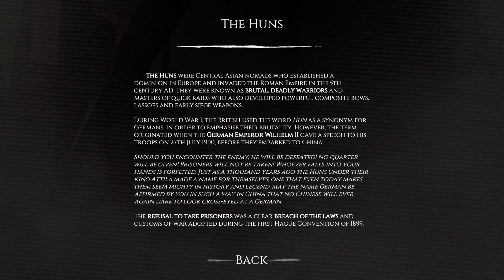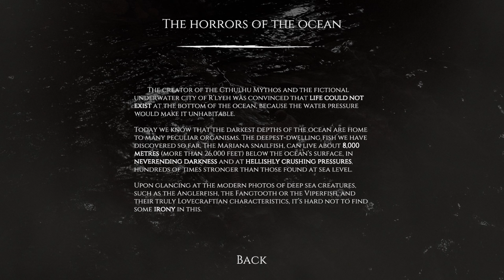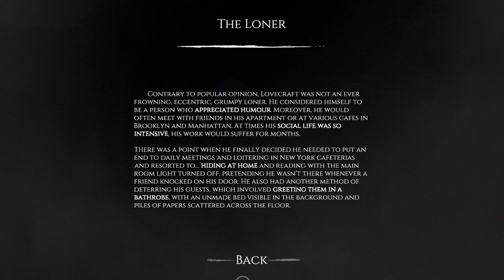It's A Learning Game? | Dagon: by H. P. Lovecraft | Let's Play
This is a strange one. It's less of a game and more of an experience. Take that as you will.

________________________ Related Links ________________________